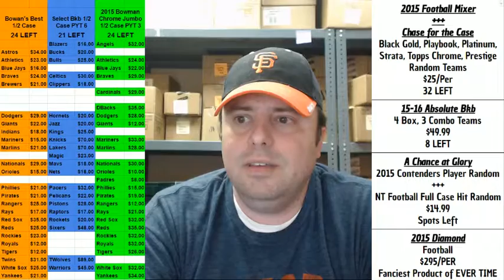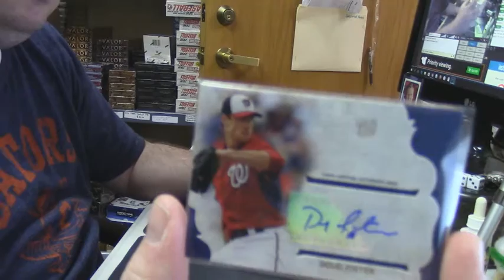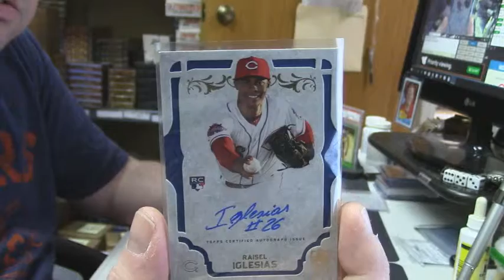2015 Topps Supreme Baseball Regis